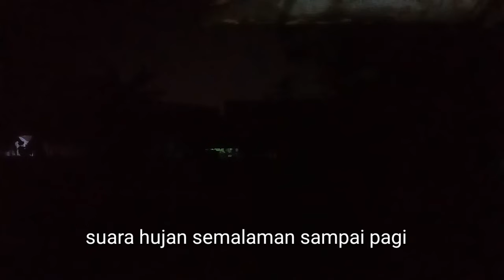Suara hujan semalaman sampai pagi bikin tenang